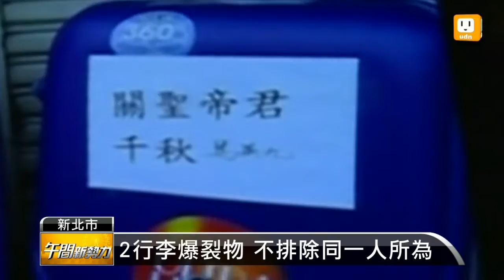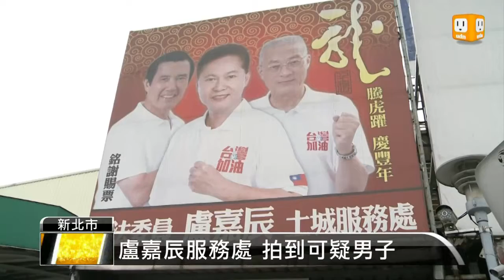【2013.04.13】2行李爆裂物 不排除同一人所為 -udn tv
昨天傳出兩起行李爆裂物，分別放置在高鐵列車，以及國民黨立委盧嘉辰服務處，因為爆裂物結構及內容相似，警方不排除兩起案件，皆由同一人所為，盧嘉辰強調自己一向做事坦蕩蕩，不可能與他人結怨，而兩起案件，目前檢警已掌握可疑人士，將進行全面調查。